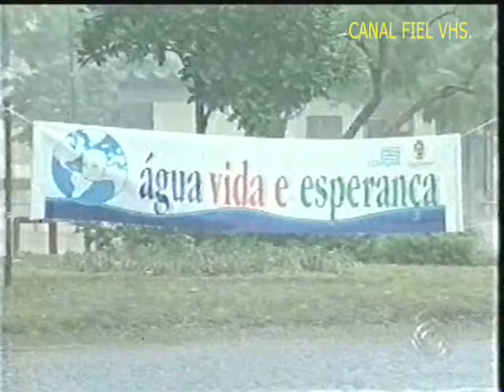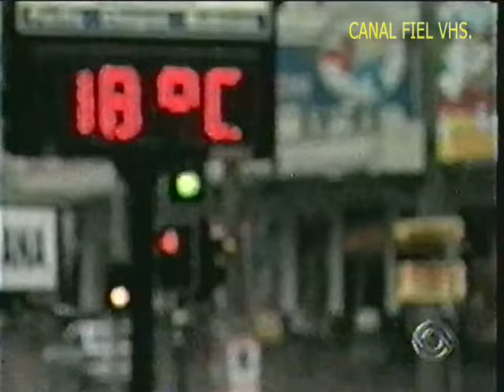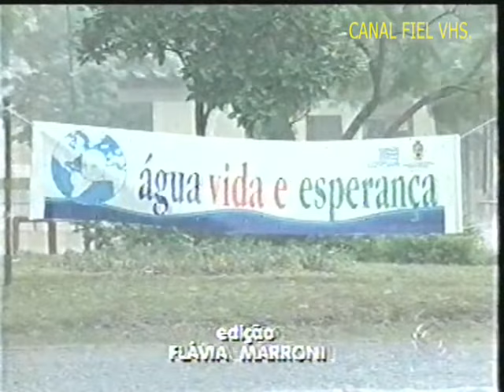RBS TV-/RS - Trecho do Jornal tele Domingo com Tulio Milman e Regina Lima - Janeiro de 2005.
NÃO COPIE ESSE VIDEO EM SEU CANAL.